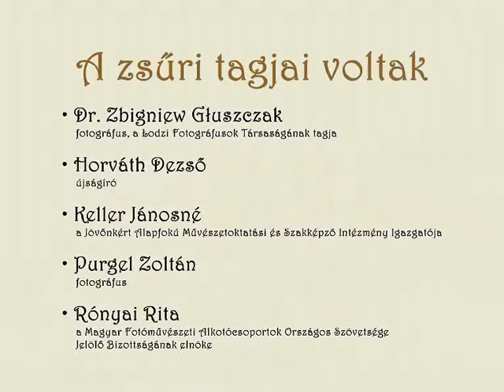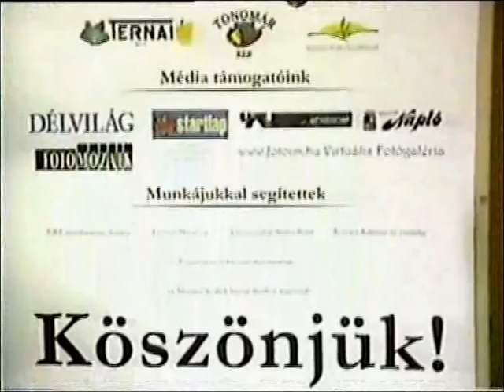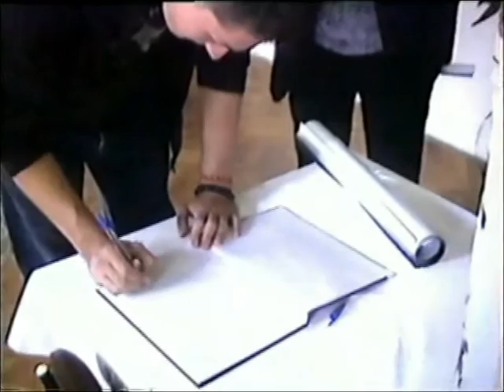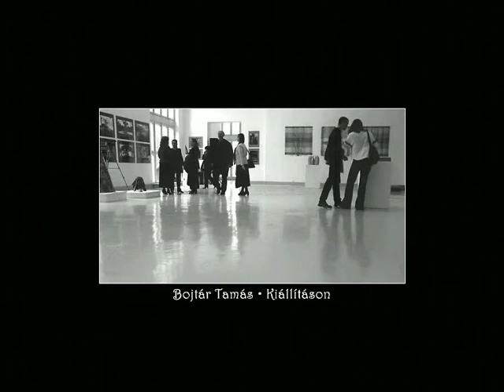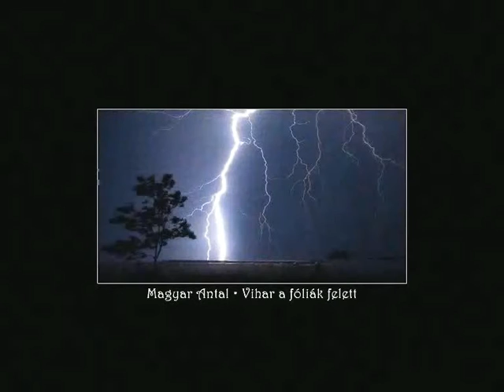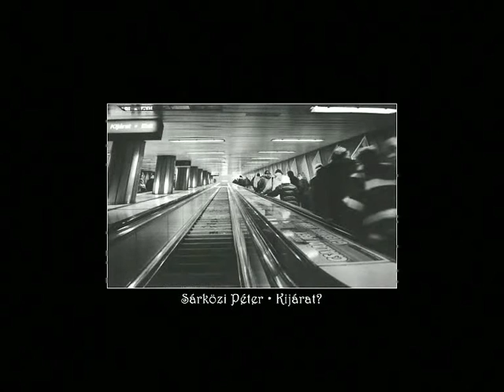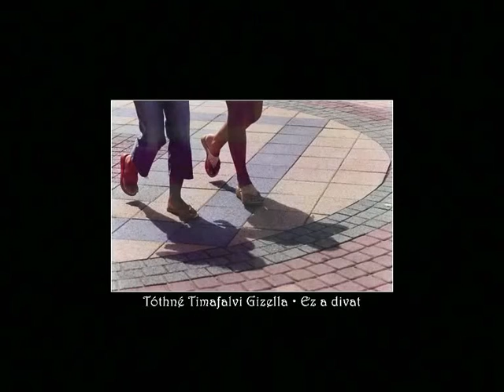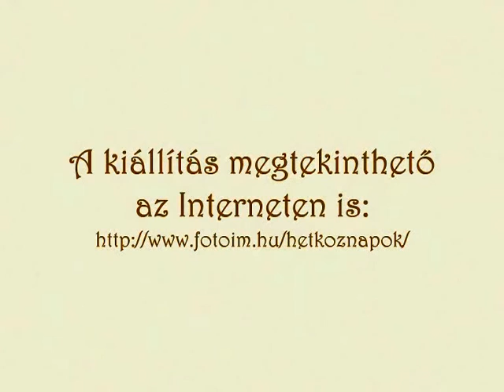Hétköznapok fotópályázat kiállításának megnyitója a szegvári kastélyban - 2004. szeptember 18.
A mai napon pontosan 10 évvel ezelőtt nyílt meg a Hétköznapok fotópályázat kiállítása a szegvári kastélyban. A nagy sikerű fotópályázatra közel ezer képet kaptunk, s 120 képet állítottunk ki. A kiállítást Zybek (Dr. Zbigniew Głuszczak) és én szerveztük. Az „évforduló” és a sok-sok emlék alkalmából publikálom a kiállítás megnyitójának videóját, amelyben újra megtekinthetők a kiállított képek is. A videófelvételt Berényi Zsolt készítette.
2014. szeptember 18. Purgel Zoltán

Hétköznapok…
Milyen nehéz előre látni őket. Lehetnek szomorúak és örömteliek, szépek és csúnyák, borúsak és néha veszélyesek. Változatos játékot folytatnak velünk. Pályázatunk feladata: meggyőzni a fotóművészettel foglalkozókat, hogy érzékeny és alkotó szemmel figyeljék a bennünket körülvevő világot és életet. Hogy a képeslapok sablonosságától eltérően próbálják bemutatni mindazt, ami környezetünkben figyelemreméltó és meglepő, ami gazdagabbá tehet másokat. A szervezők remélik, hogy a fényképezőgép segítségével sikerül megörökíteni az embereket, munkájukat, játékukat, örömüket, szomorúságukat és a helyet, ahol élnek.